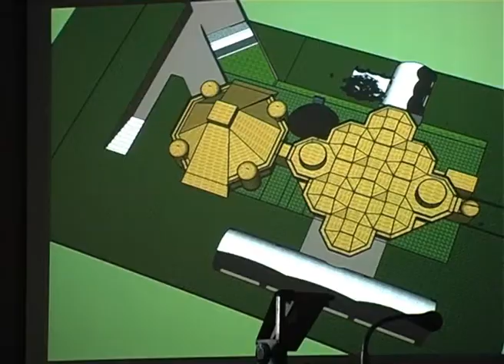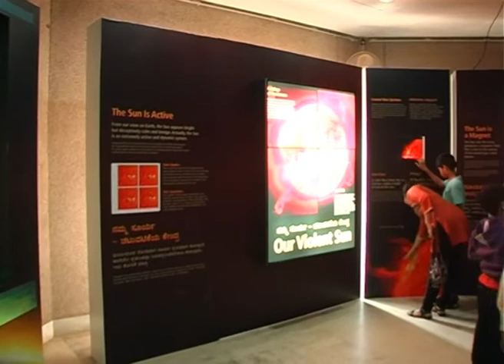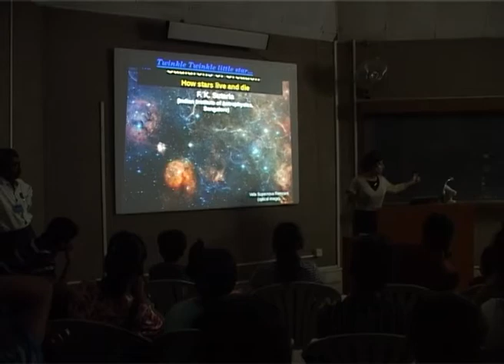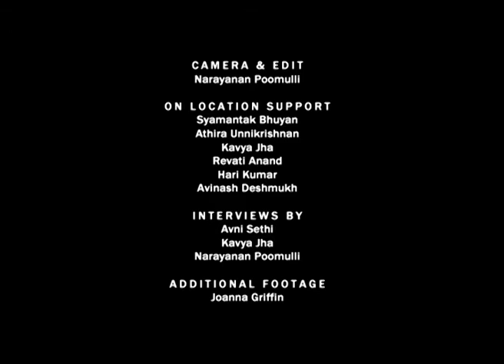Kalpaneya Yatre 2010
Kalpaneya Yatre 2010 (KY) is a first-of-its-kind ten-day astronomy fest open to the public, which took place at the Jawaharlal Nehru Planetarium, Bangalore, during November 26 -- December 5, 2010.

Astronomy-based exhibits and models, sky watching, interactive experiments, activity corners, face-to-face interactions with astrophysicists, lectures, films, and art activities for children were among the many offerings available at KY. The exhibition was in Kannada and English.

KY is a collaboration of the Bangalore Association for Science Education, Srishti School of Art, Design and Technology, Visvesvaraya Industrial and Technological Museum, Indian Institute of Astrophysics, Indian Space Research Organisation, and Raman Research Institute.

One of the goals of KY was to showcase new topics in astrophysics while promoting the process of basic scientific thinking. It is an interdisciplinary and collaborative event for astronomers, educators, amateurs, students, families, and everyone.